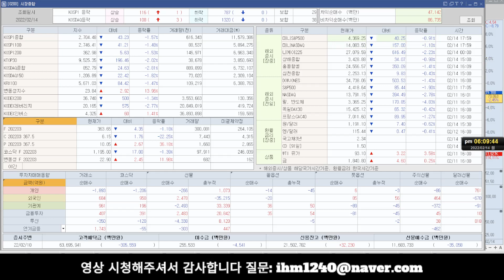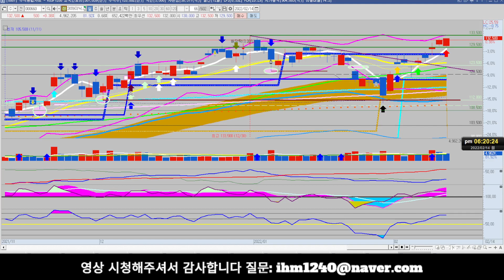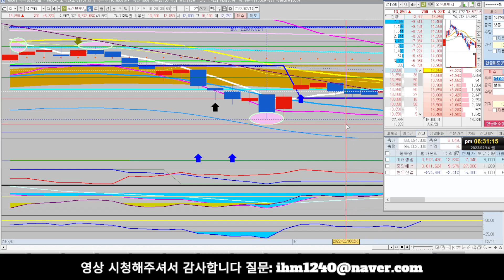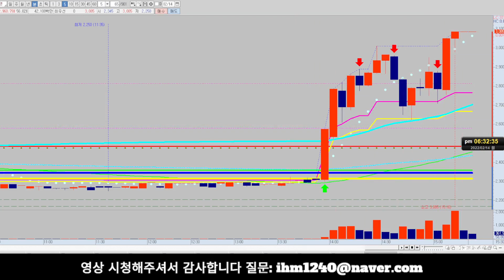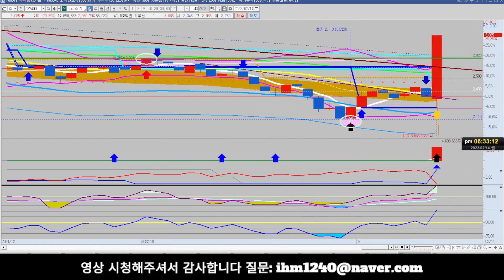[주마식법][주식] 중앙에너비스 미래생명자원 현우산업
중앙에너비스 미래생명자원 현우산업
채널에 가입하여 혜택을 누려보세요.